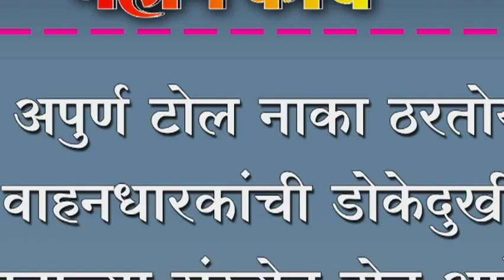अपुर्ण टोल नाका ठरतोय वाहनधारकांची डोकेदुखी; अपघाताच्या संख्येत होत आहे वाढ